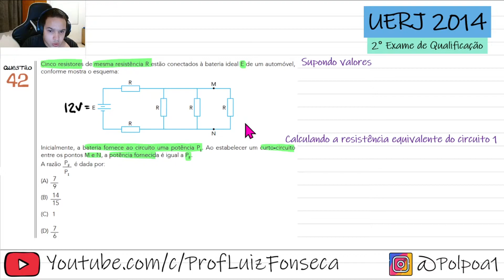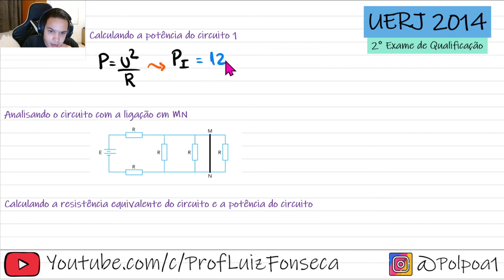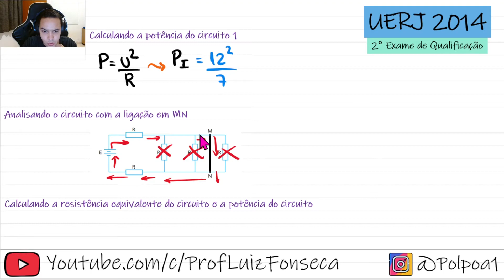UERJ 2014 - Cinco resistores de mesma resistência R estão conectados à bateria ideal E de um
Cinco resistores de mesma resistência R estão conectados à bateria ideal E de um automóvel, conforme mostra o esquema:
Inicialmente, a bateria fornece ao circuito uma potência PI. Ao estabelecer um curto-circuito entre os pontos M e N, a potência fornecida é igual a Pf.